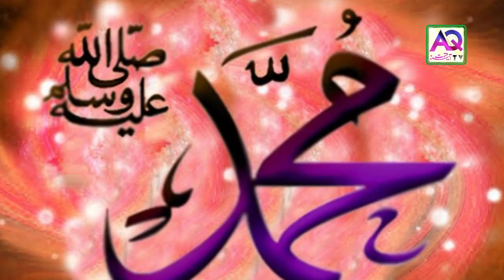Madinay ka Safar hai wo Kalam jis ko Farishtay bhi Sunty hain | Iqbal Azeem | اقبال عظیم | AQ TV